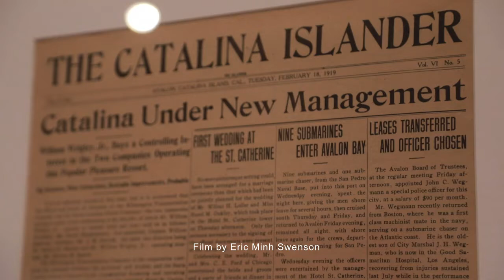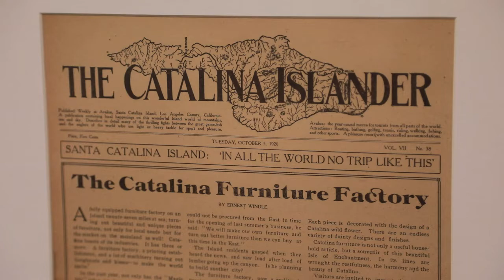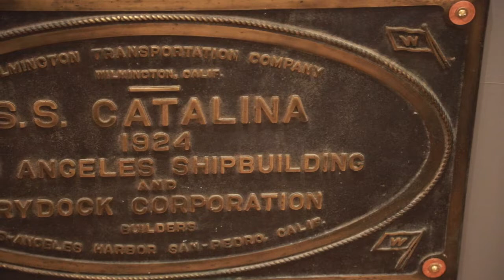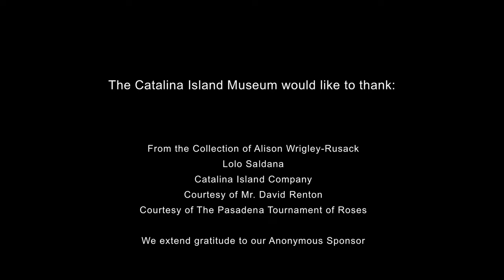Wrigley's Catalina: A Centennial Celebration Exhibition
February 16, 2019 - January 19, 2020
Catalina Island Museum

2019 marks a significant milestone in the history of Santa Catalina Island: The 100-year anniversary of William Wrigley Jr.’s purchase of Santa Catalina Island. The Catalina Island Museum revisits 1919 and the following transformational decade creating a year-round playground during its special exhibition "Wrigley’s Catalina: A Centennial Celebration."

Wrigley, an innovative businessman who turned a modest soap factory into a multi-million-dollar chewing gum empire, transformed Catalina Island into a world-class resort destination in just ten years. The incredible impact of that decade is still evident today.
Invited by other businessmen to invest in an island out in the Pacific, Wrigley essentially purchased it sight unseen for $2 million dollars. Following the purchase, he visited Catalina Island for the first time in February of 1919 and was stunned by the island’s beauty and potential for development. Inspired and brimming with imaginative ideas he quickly purchased controlling interest, vowing to never let the island pass out of his hands.

On February 18, 1919, the Catalina Islander reported: “Although it was his first trip to the “Magic Isle,” Mr. William Wrigley Jr. expressed his great delight at finding Avalon and Santa Catalina Island far beyond all his expectations in scenic beauty, charm and pleasure resort possibilities.”

The special exhibition, Wrigley’s Catalina, commemorates Wrigley and the execution of his vision for the island by highlighting many of his improvement projects, especially during that first year of ownership. From selling parcels of land to residents, building new homes, shops, hotels, infrastructure and utilities, to improving industry such as mining, production of furniture and building supplies to ocean transportation, the addition of a professional sports team (the Chicago Cubs), the iconic Avalon Casino and more, Wrigley’s achievements can still be experienced by the 1 million visitors to the island today and exemplify his devotion to Catalina Island.

His remarkable and ambitious plan is revealed through a wide variety of objects, many of which are being displayed for the first time, including photographs, artworks, letters, original documents, plans, blueprints, maps, steamship artifacts, advertisements, tools and objects relating to the various projects and industries.  The exhibition also offers patrons a rare angle from the inside of the operation, infused with Wrigley’s energy, integrity, and unique jovial spirit.  In addition to Wrigley’s own quoted declarations and explanations of his goals for the island, the museum is honored to exhibit the Wrigley family Bible.

“I am putting money into Catalina because I am happy and I want others to be happy.  The development of Catalina Island will be one of the greatest pleasures of my life.”  --William Wrigley Jr., February 1919, after visiting the island for the first time.